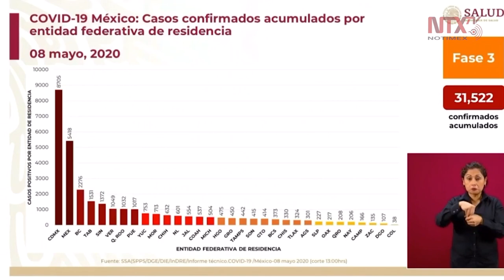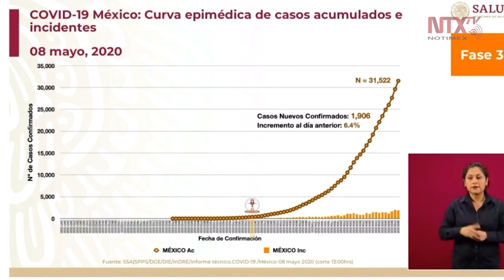México registra 31,522 casos confirmados de COVID-19 y 3,160 muertes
El doctor José Luis Alomía informó que en México ya son 31,522 casos confirmados de coronavirus y 3,160 muertes.